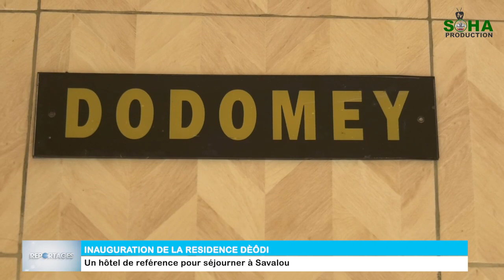LA RÉSIDENCE DES DÈÔDI